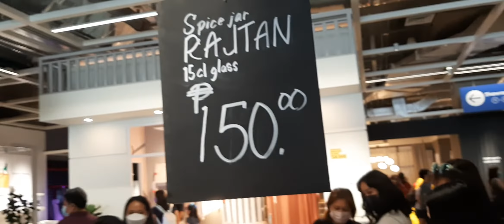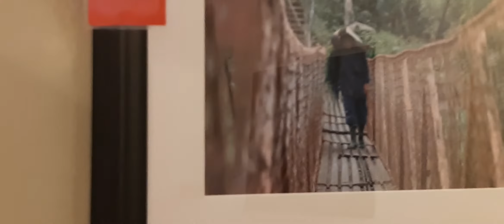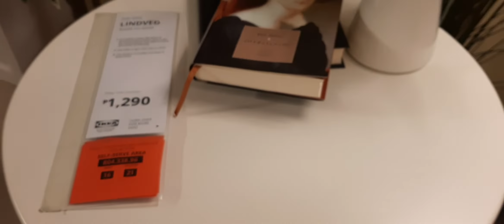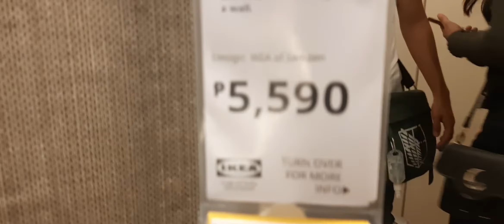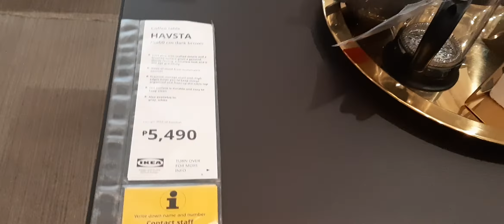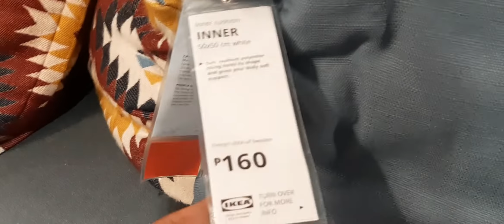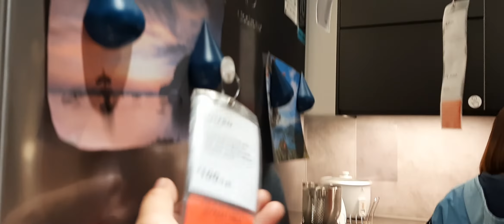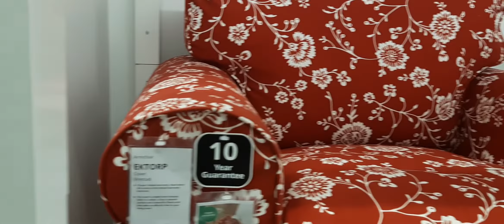Ikea Manila Philippines